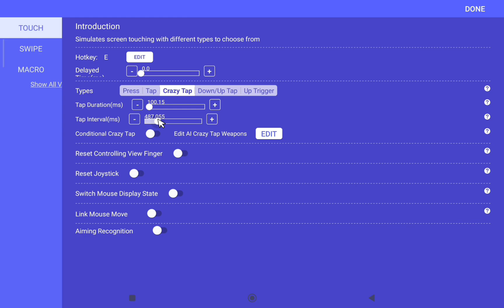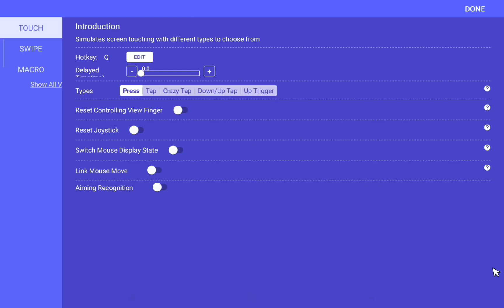LIE YING PRO | TIPS AND TRICKS #01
You can easily dodge any bullets now by doing this trick!

Dreamy Lo-Fi| Chill Vibes by Alex-Productions
    • Chill Dreamy Lo-Fi Hip...  ​

Lie Ying Pro Hunter Pro GamingGamwing Kugamer Xiaomi Pad 5 BGMI PUBG Mouse and keyboard converter Levinho